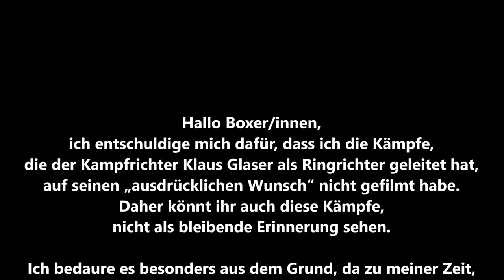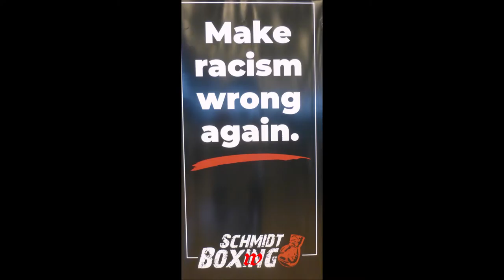BC Erle 49 * NRW-M-F 2019 * S. Starczewski SC C. Köln vs. A. Schiller BR Neuss * 06.07.2019